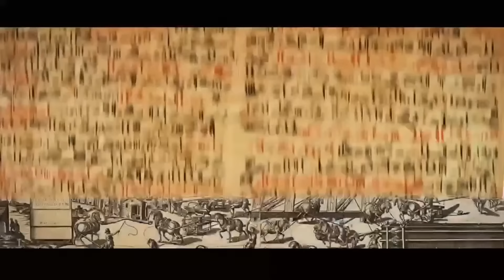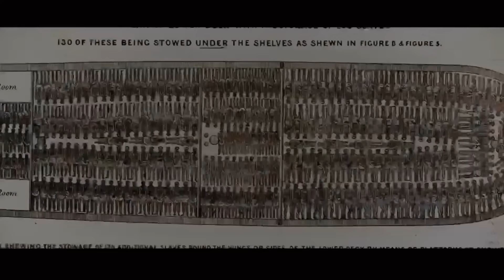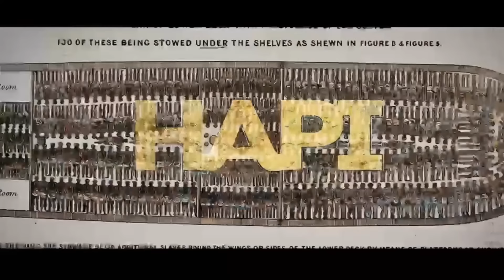HAPI Talks with James Small & Èzili Danto - The underlying issues behind the Crisis in Haiti PT. 1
This is ÈZILI DANTÒ's debut to the thought provoking HAPI Talks series and we  are very excited to talk to the Human rights lawyer.  She is not only a griot in the best tradition of Afrikan chroniclers, she is also the leading international voice against U.S. and Western imperialism in Haiti.

Ms. Danto will be joined by the prolific Prof. James Small, who is known for his ability to capture the essence of a people and explain their world with unparalleled depth and clarity.

Family, YOUR support can make a world of difference!  Help us to continue empowering communities by donating to HAPI today.  POWER IN UNITY.

Thank you!!! TUNE IN LIVE!